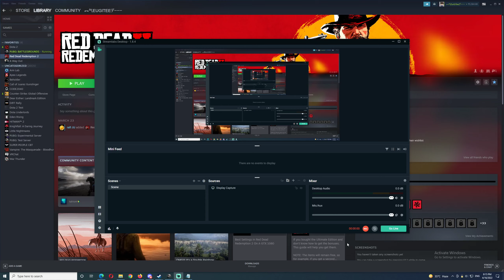2022-04-15 SANHOK TPP SQUAD Chicken with 7 Kills using P90 - NO BOTs - PUBG PC Replay Highlights